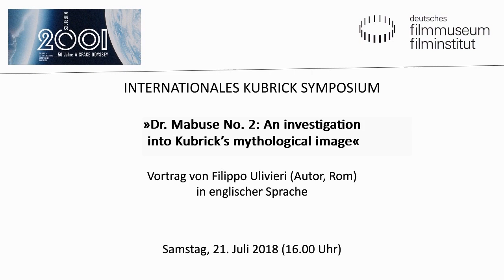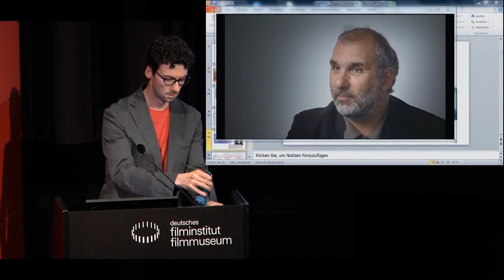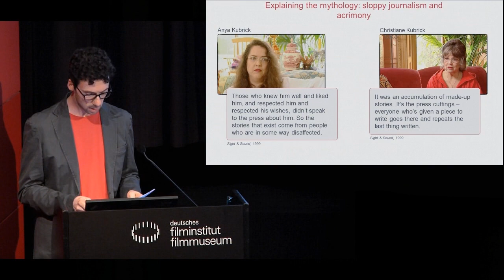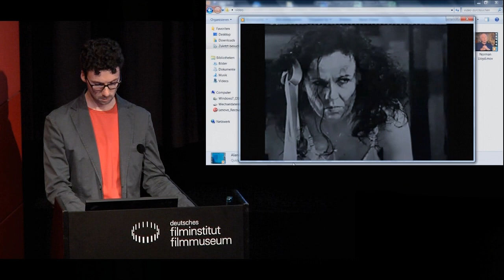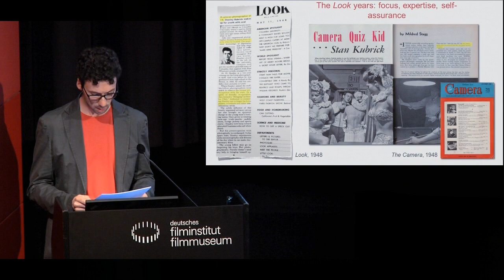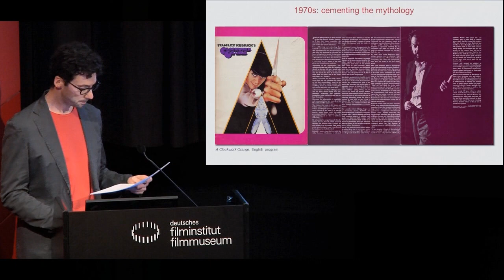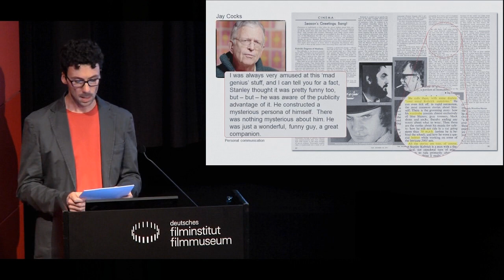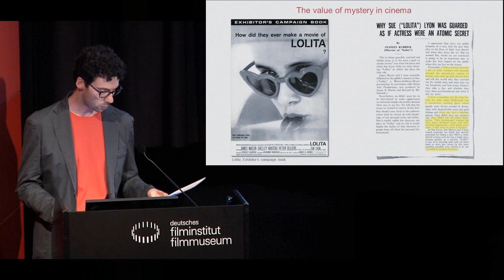Kubrick Symposium // Filippo Ulivieri: Dr. Mabuse No. 2: Kubrick’s mythological image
INTERNATIONALES KUBRICK SYMPOSIUM 2018

Aufzeichnung der Veranstaltung vom 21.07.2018 im Kino des Deutschen Filmmuseums, Frankfurt.

Dr. Mabuse No. 2: An investigation into Kubrick’s mythological image

Vortrag von Filippo Ulivieri (Rom)

Stanley Kubrick: der Perfektionist, der tyrannische Boss, der Kontrollfreak. Was hat es mit dem „Mythos Kubrick“ auf sich, und: Wirkte Kubrick aktiv daran mit?

Filippo Ulivieri schreibt als unabhängiger Autor für internationale Fachmagazine und gilt als führender Kubrick-Experte in Italien. Er ist Autor des Buchs STANLEY KUBRICK AND ME: THIRTY YEARS AT HIS SIDE (2016) und Ko-Drehbuchautor für S IS FOR STANLEY (IT 2015, R: Alex Infascelli)